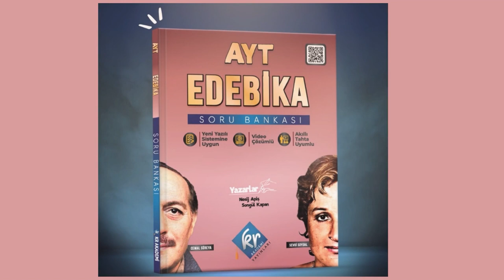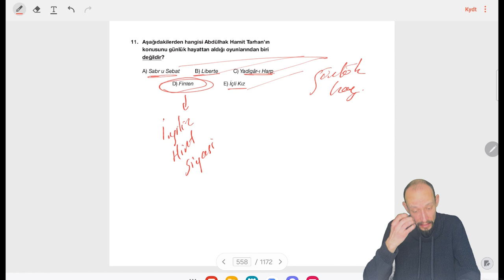BATI ETKİSİNDE GELİŞEN TÜRK EDEBİYATI - TANZİMAT EDEBİYATI TEST 5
AYT EDEBİKA EDEBİYAT SORU SORU BANKASI - VİDEO SORU ÇÖZÜMLERİ
Ayt edebiyat soru bankası olan EDEBİKA'nın içindeki soruların çözüm videolarını sizlerle paylaşıyoruz. Amacımız kitapta yer alan soruları tüm açıklamalarıyla ve genel tekrar havasında çözmek. AYT'deki 24 tane edebiyat sorusunu kapsayıcı nitelikteki bu kitap sizi başarıya götürecektir.
Türk edebiyatının temel türlerinden olan şiiri daha yakından tanıyıp öğreneceksiniz. Sınavlarda çıkan şiir bilgisi, söz sanatları ve şiir türleri konularına daha hakim olacaksınız.
Bu kitap ara sınıfların Türk dili ve edebiyatı derslerinin yazılılarına hazırlık misyonu da taşımaktadır.